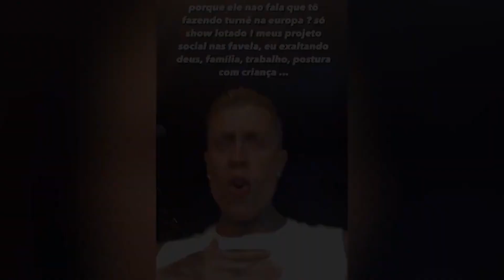MC Daniel beija e se declara para Mel Maia durante show nos Estados Unidos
Unidos e apaixonados, juntos! MC Daniel expressou seus sentimentos por sua então ex-namorada, Mel Maia, na madrugada deste domingo, durante um show nos Estados Unidos.

Enquanto se apresentava no palco, MC Daniel cantava a música "Revoada" e modificou o trecho final da canção, dedicando-o à atriz.

Mel estava presente no palco, discretamente observando o show de camarote, quando foi surpreendida pelo cantor, que a beijou após entoar as palavras "Off pro amor, casei com a Mel Maia".